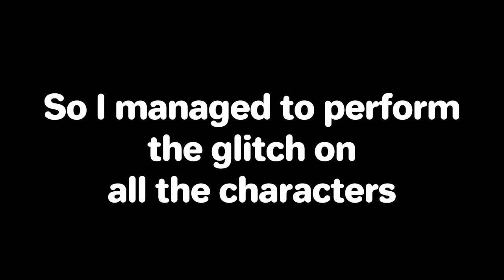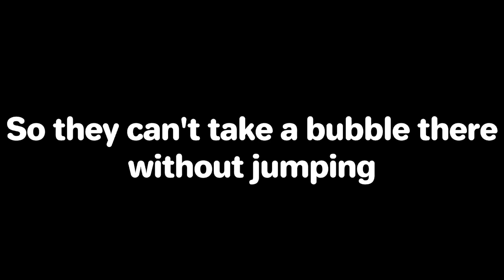Sonic Mania Plus - Underwater Victory Pose Interruption Glitch (Update)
Managed to get this glitch to work with all the characters, including Mighty and Ray. Nothing special happens.
Still requires debug mode to be used.